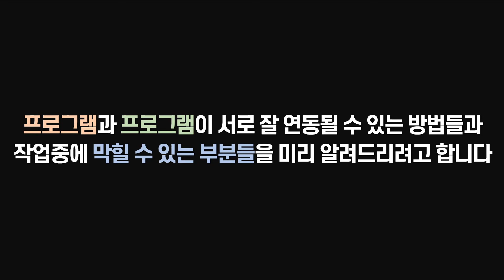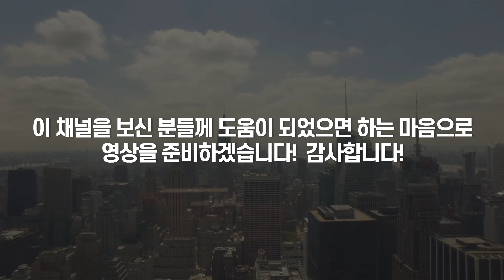ANSEN튜브_소개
안녕하세요! 꿀팁과 노하우를 알려드리는 ANSEN입니다!! 캐드나 스케치업 루미온에 관한 영상들을 업로드하며 ansen.co.kr에 자료공유와 자세한 내용을 다루고 있습니다!